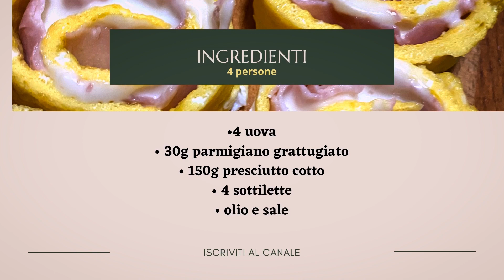Rotolo di Frittata Cotto e Formaggio | Antipasto o Secondo PROTEICO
Piatto spettacolare, molto semplice nella preparazione dal gusto davvero incredibile.

✔️  INGREDIENTI (4 persone)
- 4 uova
- 30g parmigiano grattugiato
- 150g prosciutto cotto
- 4 sottilette
- Olio e sale

✔️ SEI CURIOSO DI SCOPRIRE ALTRE VIDEORICETTE?

Inoltre, se clicchi sulla campanellina sarai avvisato ogni volta che pubblico un nuovo video.

Ciao sono Silvia, una giovane amante della cucina genuina, la cucina di una volta.

Ora voglio condividere con voi tutto ciò che ho imparato e sto imparando dalla mia maestra personale nonna Annamaria che con le sue meravigliose cucine mi ha condotto verso il sentiero culinario più sano, la quale, conserva gelosamente, da oltre 70 anni, il suo prezioso ricettario, che, ogni tanto mi permette di utilizzare.

In effetti nei lunghi anni ho beneficiato dei suoi insegnamenti e mi sono appassionata a due tipologie culinarie una più tradizionale per gli amanti della buona tavola ed una più “nature-light per gli amanti del proprio corpo.
Tutto ciò è stato agevolato dal fatto che abito in un luogo meraviglioso situato nel verde collinare delle marche. Qui sin da piccola ho visto passeggiare molti animali.

Oltretutto, nella mia casa non sono mai mancati i prodotti naturali, sia per ciò che riguarda verdura dell’orto, sia per la frutta di ogni qualità, sia per i derivati del latte, sia, soprattutto, per tutti i prodotti “animali”, come suini, bovini e caprini.

Ovviamente, questo importante patrimonio di risorse naturale ha contribuito a farmi “innamorare” sempre più di una cucina sana, ma anche profondamente tradizionale.

Ritengo che il fatto di essere nata e cresciuta in campagna sia per me una grandissima risorsa, un vero punto di forza che ha contribuito e contribuisce tutt’ora a vedere la vita in modo profondamente naturale: la politica del “km0” è per me prioritaria.

In effetti, ancor prima che questo modus operandi acquisisse la sua rinomanza nel mio “spazio verde” tutto ciò veniva già realizzato con grande passione e sacrificio dai miei famigliari.

Ovviamente, tale vita richiede un impegno intenso, duro, e costante nel tempo, con veri e propri ritmi frenetici: sveglia all’alba per accudire gli animali, si passa poi al reparto vegetale intervallato con fasi più o meno pesanti, per poi tornare alla “fauna” in tarda serata.

Spero, attraverso i miei video, di trasmettervi il mio grande amore per la natura, e dunque, per la cucina, che è strettamente correlata a tale prospettiva fortemente naturalistica della vita.

Infine nel contempo, spero di poter aiutare, attraverso i miei filmati, tutti coloro che vorranno intraprendere un percorso di vita intensamente verde come il mio.

A questo punto, sperando di sentirci anche se solo virtualmente, vi saluto e vi invito a vedere i miei video anche se è la prima volta che mi addentro in questo mondo e quindi sono una vera-grande inesperta!